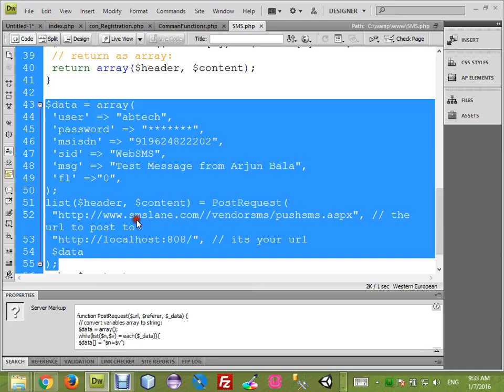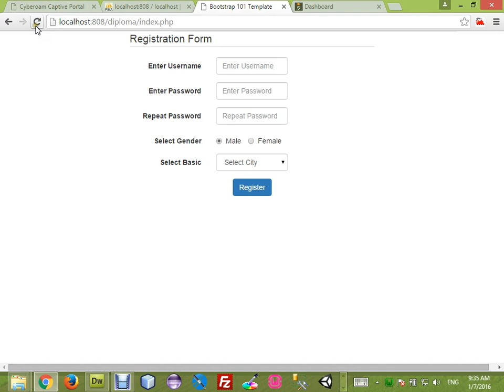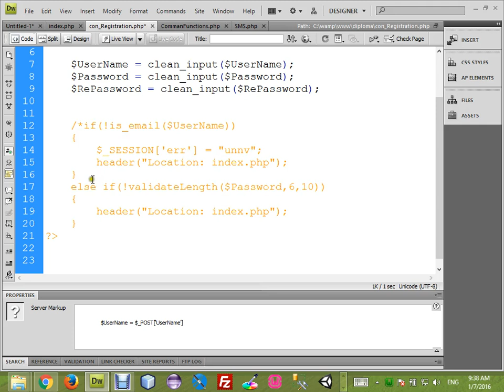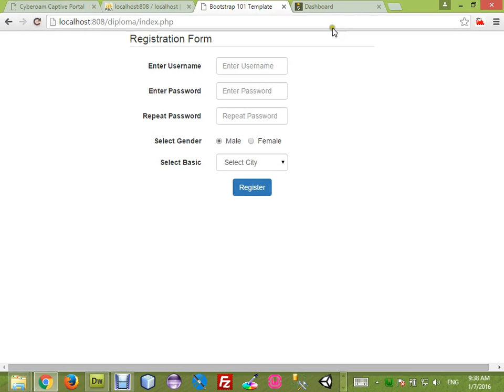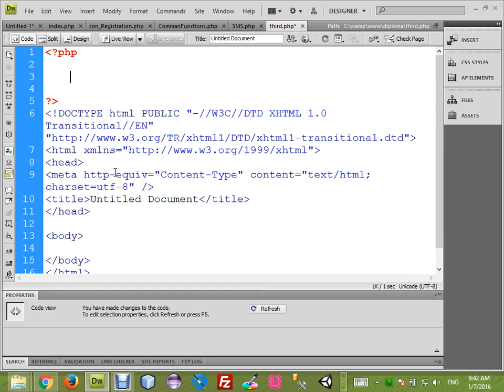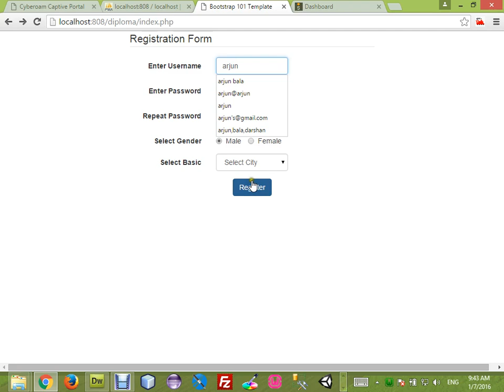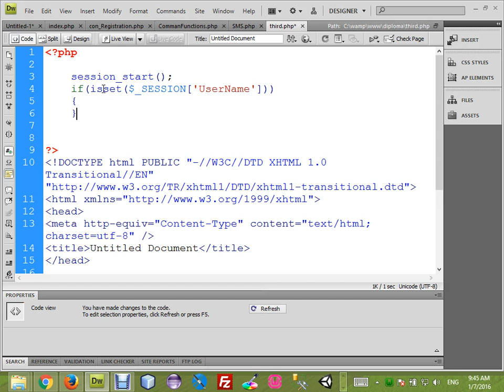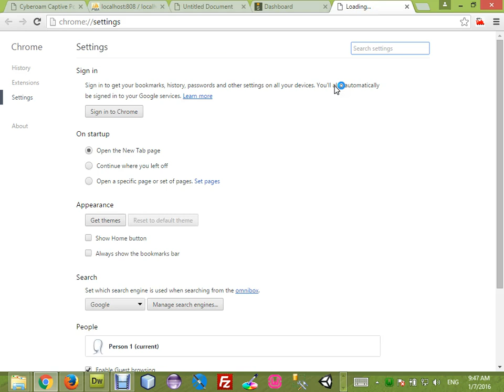HTML CSS Basic Tutorial 14 Session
Learn PHP Complete Training